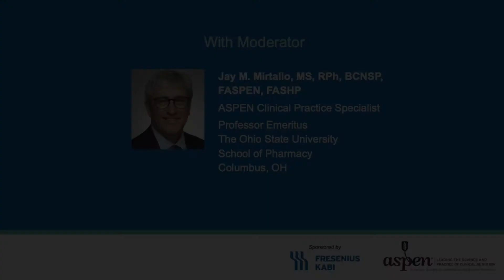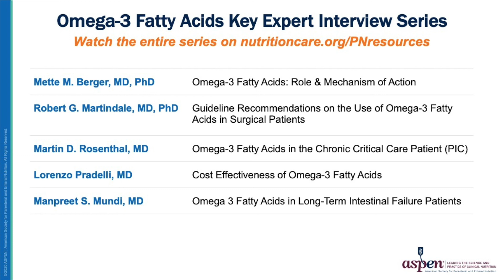Omega-3 Fatty Acids in Long-Term Intestinal Failure Patients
In this interview, Dr. Mundi discusses the importance of lipids use in long-term PN patients, and reviews the use of lipids and clinical challenges over the past 50 years as the composition of lipid products available in the US evolved.

This educational offering was provided to you by ASPEN and supported by an educational grant provided by Fresenius Kabi.